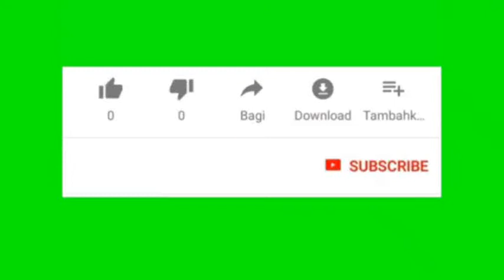Bersenggama Yang dilarang (571)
Bersenggama Yang dilarang